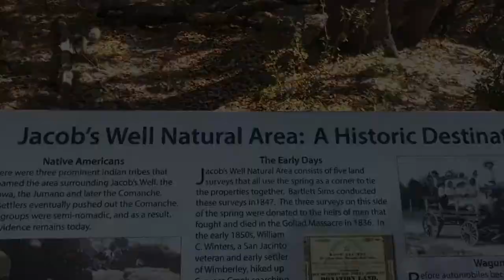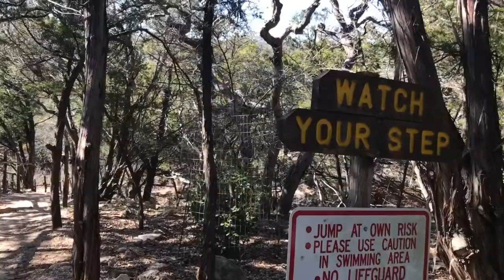JACOB'S WELL NATURAL AREA//THINGS TO DO IN AUSTIN, TX WITH KIDS//TinaRenea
Hey Busy Moms!
Come hike with me as we journey to Jacobs Well, located near Austin, Texas.